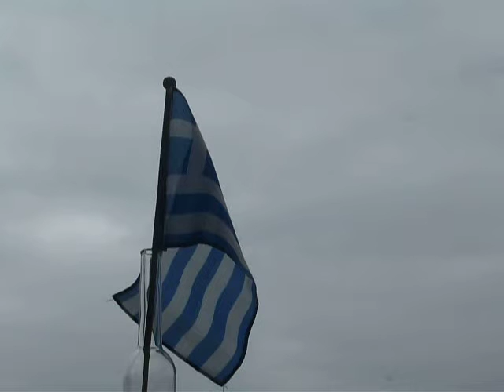Maria Farantouri & Eleni Karaindrou - Ta Ellinopoula - 06-04-2014 - 1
Ourania - Clouds - Seagulls - 16.10
Maria Farantouri - Ta Ellinopoula - 1
K.X.Myris/Eleni Karaindrou
Eleni Karaindrou & Maria Farantouri - I Megali Agrypnia - 1975
1975 Odeon Emi - 2005 Minos-Emi A.E. Greece
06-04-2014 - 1